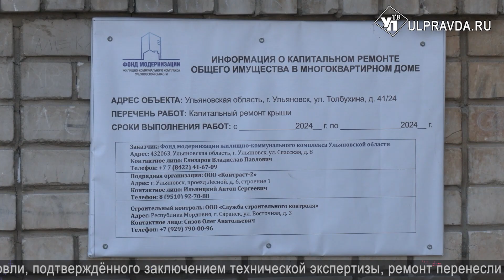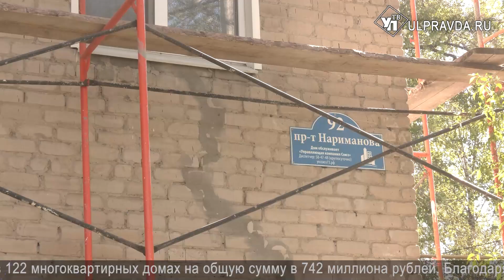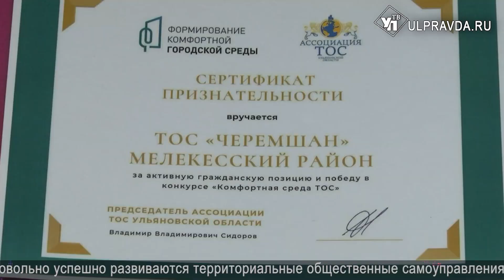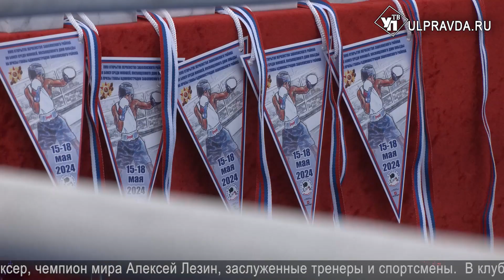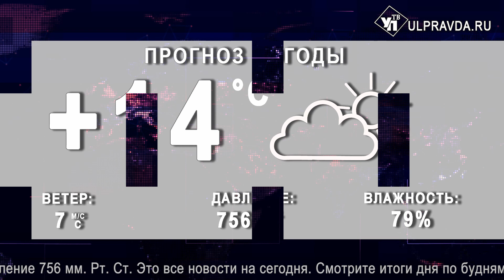Смотрим УлПравда ТВ. Капитальный ремонт многоквартирных домов, центры здоровья, бокс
Что произошло в Ульяновской области в пятницу, 17 мая.